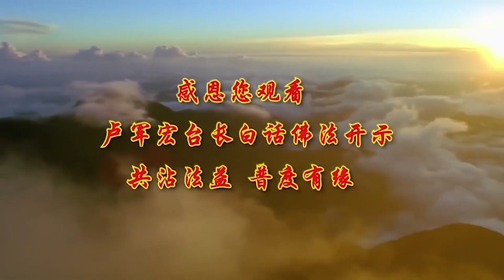卢台长【净化心灵 般若生起】 卢军宏台长白话佛法广播讲座（第81集）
希望你们记住，圆满成就的实相。成就是什么？已经成功了。圆满是什么？把这个世界上的事情尽量能够做得圆满一点，不要出差错，然后才会得到这个事情的实相，也就是说“我今天尽心尽力地”，但是也不能圆满。这个世界的真谛就是永远不会圆满。这个世界上有什么事情能够圆满的？你说有一个谁，从生出来到走都是圆满的？你的一生都是圆满的吗？很可怜。你们告诉我，你们有多少事情不满？好不容易这个事情成功了，那个事情又倒霉了；好不容易又成功一件事情，那个事情又倒霉了。永远没有圆满啊。刚刚开始让领导很开心，让老板很开心，最后讲一句话，又让老板不开心。很多人喝酒的时候就是这样，开始前面把老板哄得很开心，看着他，后来只要一句话讲错了，人家不开心了。记得小时候老人跟我讲过个故事，一个小孩子在家里一开口就说倒霉的话，很讨厌。他爸爸有一次带他出去，跟他讲：“孩子，你只要跨进这个门，你就不许讲任何话。你出了门，我随便你讲什么。你进了门，你不要讲话。”他就一直憋着，他爸爸带他到人家家里，一个很富有人家里吃饭，他一直笑，一直忍，心里面难受。最后结束了，人家把他送出门了，刚刚跨出门，他说：“我今天一句话都没讲啊，你们家里死了人我都不管的。”所以人憋不住的，你不把这个习惯改掉，你永远会发出来的，你憋不住的。所以必须要憋住，就是实相。

佛陀说“诸法实相妙自性”，这个世界上所有你学的佛法、学的人间法、学的什么方法，实相是来自于微妙的自己的本性啊。你能够自己开悟、自己想通，那就是甚深微妙法。很多人忧郁症，是靠自己想通的，本来要自杀，“我想通了，无所谓了”，那么不自杀了，他就是靠自己啊。他能靠谁啊？你自己能够想通，你这个人就是解脱。

所以甚深微妙法是自性——真正的自性流露，自性本性流露。你们告诉我，哪一个人不聪明？都聪明的，只是聪明的方法不一样，有的人在画画，有的人在弹钢琴，有的人在这个方面、这个方面，就是不圆满。所以师父现在把你们的本性挖掘出来，你们都会圆满的。因为人的本性、佛性在你们心里。你说你们找不到佛性，师父告诉你们，你们有佛性的。你们有时候帮人家，可以帮助人家想出很多点子来，你自私的时候想不出好点子的。你只要帮助别人，你会想出，“哎，你这样呢？你如果这样呢？哎，你那样也可以的啊”，你看，全部都是自性流露。就是你帮助别人的时候，菩萨会给你加持；你自私的时候，想不通、没办法，一点路都没有了。这个世界上就是这样。一切本源自性处，我们的慈悲善良都是属于本源的，在自己本身的自性处。自性处是什么？自己本性的流露。我跟你们讲的佛法是“诸法实相妙自性，一切本源自性处”，这是佛陀讲的。

所以我们要珍惜佛缘，净化升华自身一切身心的本质。净化就是干净，升华就是境界提高，自身——自己本身，一切身体和心灵的本质。一个家庭，一直不跟老婆吵架，这个人就是升华的本质。一个家庭，老婆不跟老公argue（争吵），不跟老婆吵架的男人是一个好男人，是有修养的。在家里经常吵架的，一个吵，一个不吵的，是一个有修养，一个没修养；两个人一起争吵的，是两个人都没修养；三个人一起争吵的，是三个人都没修养。请你们告诉我，怎么会又多出一个人出来？他的孩子不是第三个？夫妻在家跟孩子一起吵架，不是三个人吵啊？

要记住，调伏内外的魔障，生出般若。内外魔障是什么？心中难受、恨啊：“凭什么，为什么？”我告诉你，这个世界一切都是缘分，没有什么的，今天你们跟师父认识就是缘分，哪怕你们来看师父，哪怕你们对我不了解，在了解过程当中也叫缘分，只是这个不一定是善缘，不管善缘恶缘都是缘分，我对你们一视同仁。

希望你们要有智慧，将烦恼化解才能解脱烦恼。你们知道，烦就会恼。“恼”是什么意思？恼怒，会生气的，会发脾气的。烦的时间长了就会恼了，烦到后来会死人的，叫“烦死了”，所以烦恼是非常非常大的业障。只有你发出无上的菩提心，“我没有什么好烦的，比我烦的人多呢，比我苦的人多呢！我要好好地帮助别人。我比他们好很多，我比他们已经开悟了，我闻到佛法了，我要更好地帮助别人。”你才能解脱啊，你就不会觉得自己很痛苦了。一个人老觉得比人家好，你说他会痛苦吗？因为他把自己的幸福底线放得很低，“我只要不出事，天天平平安安。我只要还活着，不生病”，到医院去看看，有多少人在痛苦啊？你说烦不烦？这个世界上很多的烦恼都是自己想不通，你今天痛苦难过是你想不通，你今天觉得你老婆欠你的，这说明你没有像一个大男人，你没有智慧，你要知道老婆对你很好过，算了吧。老公曾经对你很好过，老公为了这个家付出了很多，他也很痛苦，他也很辛苦，你就原谅他了。很多事情就是这么自己解决的。你如果不靠自我的心来解决，你永远解脱不了。因为你是有情众生，人都有感情的，有情众生要摆脱烦恼，最好的方法就是去利益他，去帮助他，去理解他。

学佛，要成为般若智慧的人格化身，也就是说一个人如果很有智慧，谁都喜欢，碰到事情，他就能想出办法来，碰到事情，他都能解决得平平安安，很好，这个人一定受人家欢迎的。大家都喜欢他，他就是干净，这人身就是很干净。很多人说：“这个人怎么这么搞我？这个人怎么这么无知的？他为什么要这样？他不知道要下地狱，他不知道这个世界上有因果报应啊？”师父告诉你，不要因为众生的无知而痛苦自己，人家无知，你这么痛苦，你不是受他的影响吗？不是受他的气场影响吗？用众生的无知来痛苦你自己干吗？别人伤害你，他有报应的；你没有去伤害他，你没有报应啊。等到他生病的时候，他报应，你没有报应。有时候有些人，你跟他讲话，他装：“哎呀，没有啊，我很好啊。”吹牛随口一来，这种人就像装睡的人一样。你们要记住师父一句话，装睡的人是永远醒不了的，你怎么叫他，他都不会醒的，假学佛的人是修不成的，学佛没有诚意的人是永远学不会的。你说装睡的人叫得醒吗？假学佛没有用的。

一个人要修到禅境——禅悟的境界。禅悟的境界是什么？一个人不要瞻前顾后，做什么事情，“我现在好好做”，就是禅悟。过去的不可得，未来的不可得，还没做的不知道，过去做过了，已经过去了，我就抓住现在，我要好好地活在这个一刹那之间。你们现在过去的都不要再去想了，痛苦的也就过去了；你们也不要想“我以后好，我现在还买了很多六合彩呢，还有很多股票，它万一上去了，我不就变成富人了”，都不要去想，因为这一切都没有实现。你现在坐在下面，好好地修心，没痛、没病、没灾、没进医院，这一刹那就是你的禅境，你抓住了现在就拥有了未来。